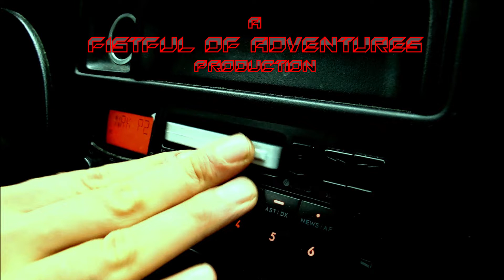Fistful of Carols - Ghost of Christmas Ep. 16 "To Joke a Bit"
A Fistful of Adventures production
Fistful of Carols
Ghost of Christmas
Episode 16 "To Joke a Bit"

"Bank Robbery" by
John Carpenter

"Støveldance" by
Travellin’ strawberries